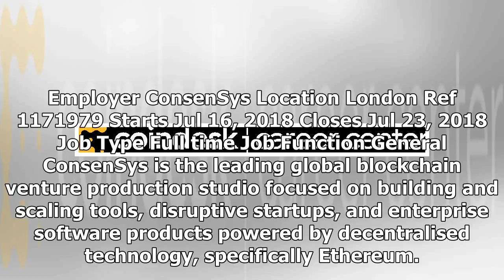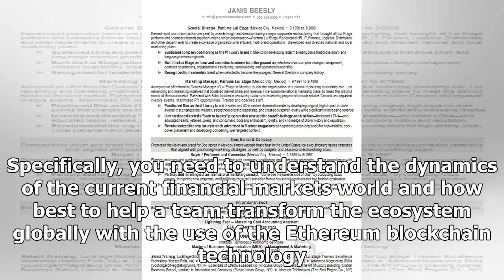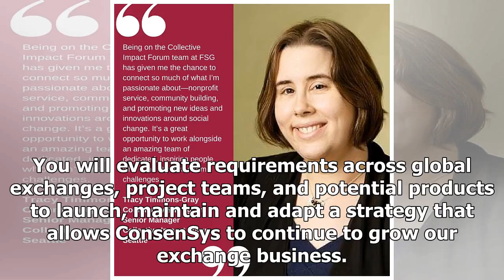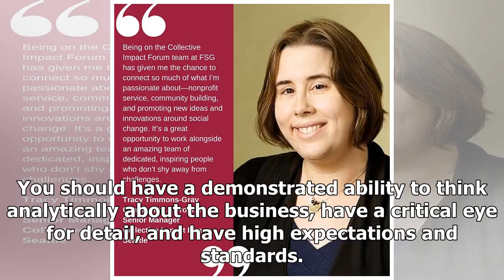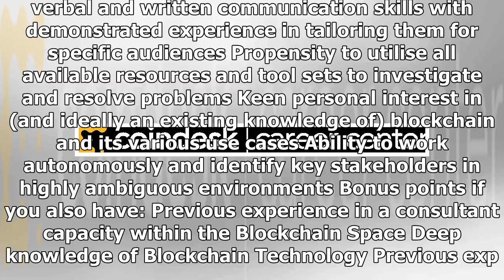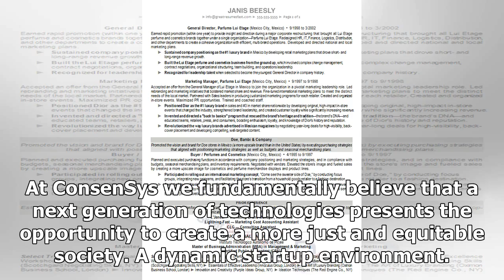Sr. Associate/Manager of Strategic Initiatives - London | CoinDesk Career Center